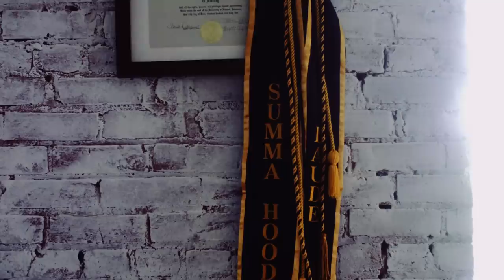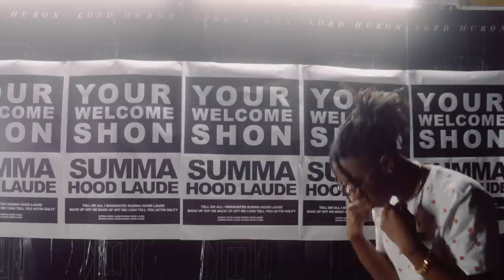YourWelcome Shon - Summa Hood Laude (Official Music Video)